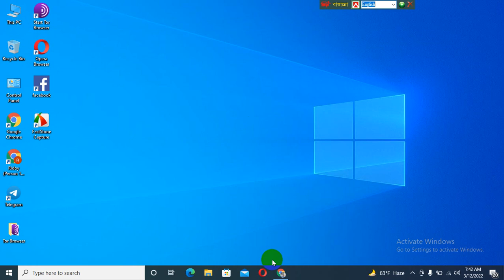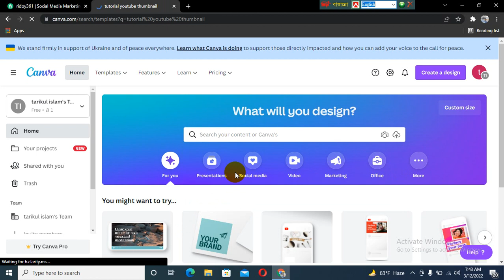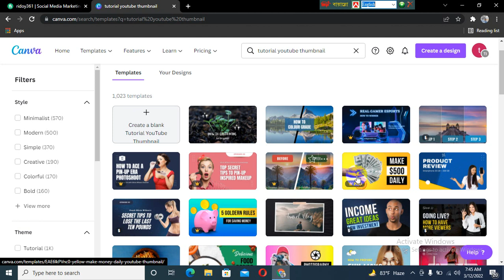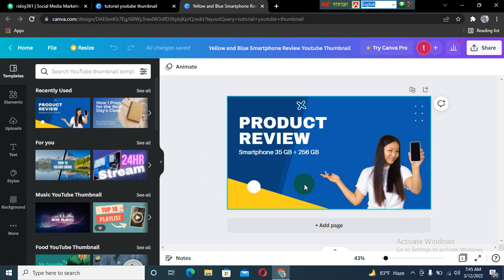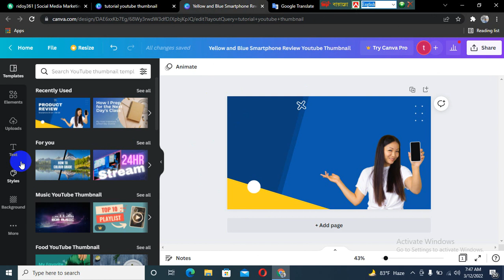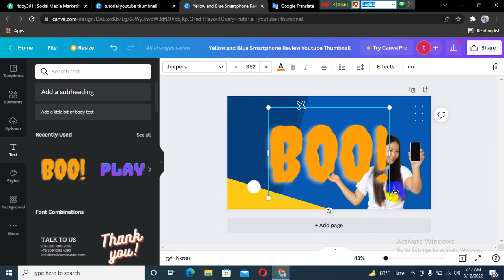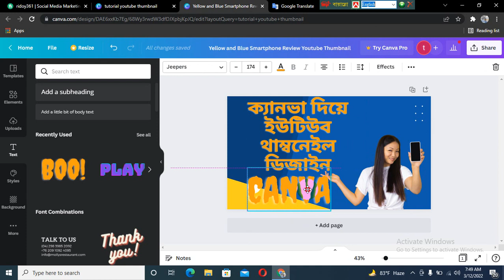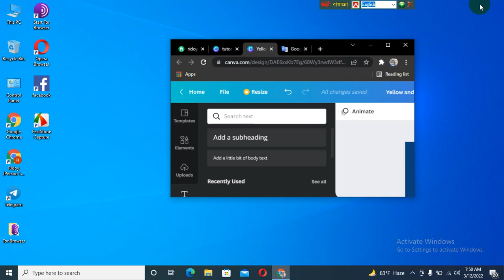How to Create YouTube video thumbnail design with canva.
Social media designer TR. This video shows you how to design a YouTube thumbnail using canva. Thumbnail represents your video. If you want to attract viewers than you must have a lucrative video thumbnail.

YouTube thumbnail, YouTube thumbnails download, best YouTube thumbnail. canva tutorial thumbnail tutorial YouTube think media, YouTube thumbnail tutorial 2022,

shopify
shopify busniess
shopify 2022
shopify marketing
shopify review
shopify quicbooks
shopify apps
shopify lite
shopify 101
shopify seo
shopify zendrop
shopify 8k
shopify dropshipping tutorial
shopify theme development
shopify xero integration
shopify email marketing
shopify google ads
shopify clothing store
shopify jewelry store
shopify for beginners
shopify payments setup
shopify youtube channel

amazone
amazone prime
amazone medina
is amazon dropshipping profitable
dropwow
amazon dropshipping guide
dropshipping
amazon dropshipping product research
amazon dropshipping
amazon dropshipping tools
urban clothing dropshipper
best amazon dropshipping course
amazon dropshipping guide pdf
shopify vs amazon dropshipping

loan
personal loans
fha loan
non recourse loan
fha multifamily loan
fha construction loan
loan calculator
commercial loan rates
business loan rates

insurance
term life insurance
life insurance brokerage
water damage insurance
life insurance near me
dental insurance
smoke damage insurance claims

what is vpn on iphone
iphone vs samsung which is better
iphone
how to get apple to replace your iphone
iphone 3d scanner
iphone photo albums
phone cases iphone xr
phone cases iphone 8